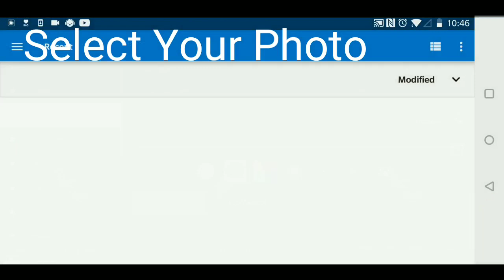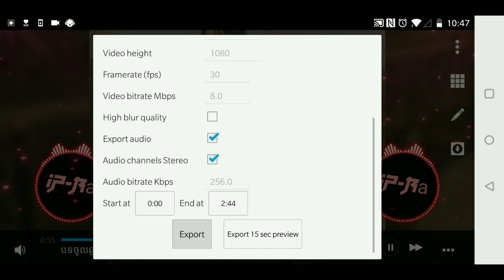Free ស្តាយ 2019 ថ្មី Avee Player Full Template Khmer || IPRa Official Remix